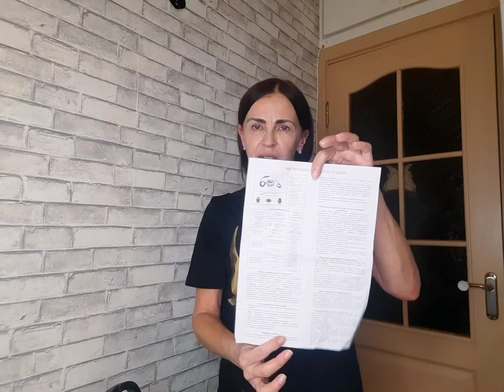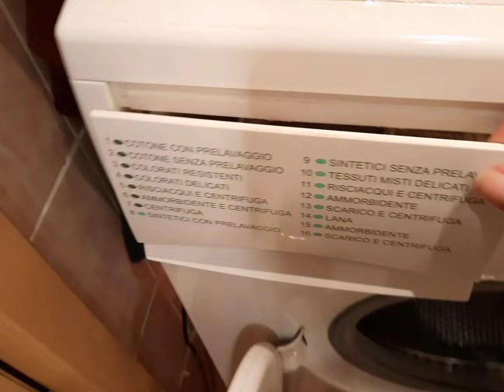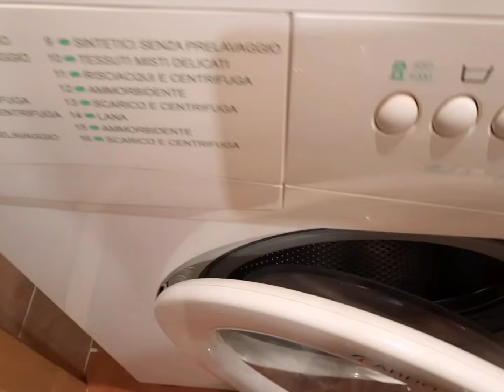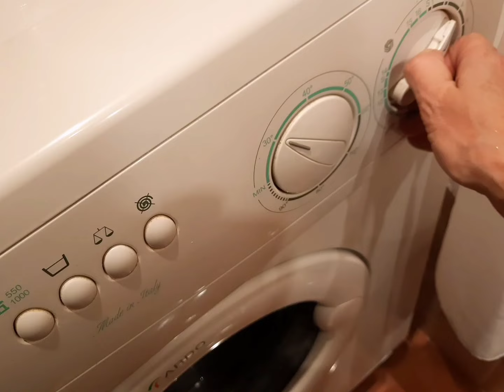Купила пароочиститель на WildberriesТестирую вместе с Вами#пароочиститель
И снова здравствуйте🤗Рада Вас видеть у нас в гостях❤️Видео-обзор моей покупки - пароочеститель.Он маленький, но мощный.Этот пароочиститель оснащён помпой и проточным нагревателем.Пар образуется через 30-50 секунд, как написано в инструкции и подаётся непрерывно, пока не закончится вода.Тестирую вместе с Вами!!!
Цена и делюсь артикулом в самом обзоре.Смотрите внимательно.